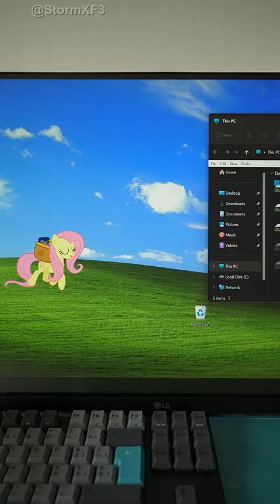Man versus Ponies - Part 4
Messing with ponies trapped in a computer screen sure is fun!